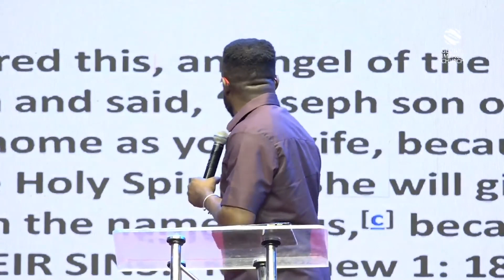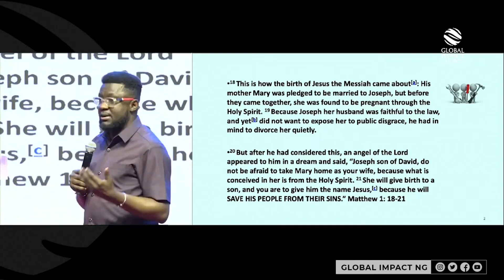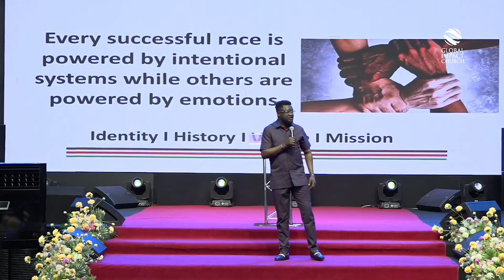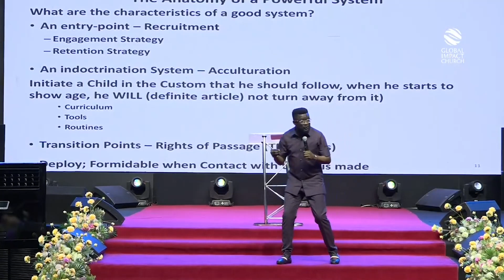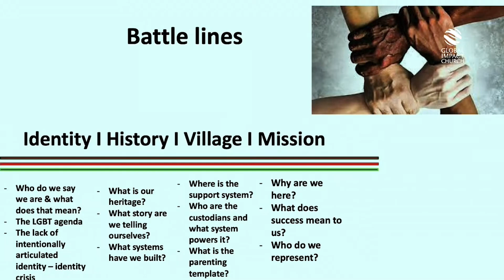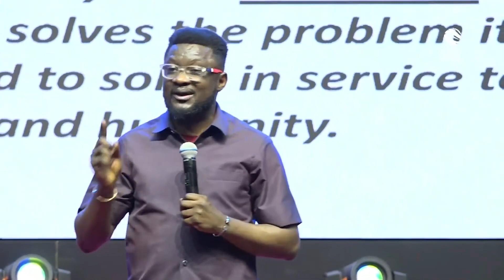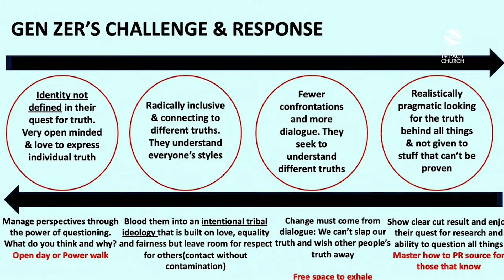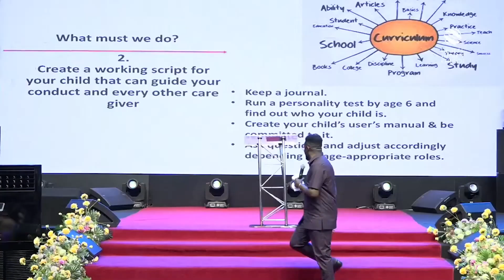New rules of parenting Conference Global Impact Church